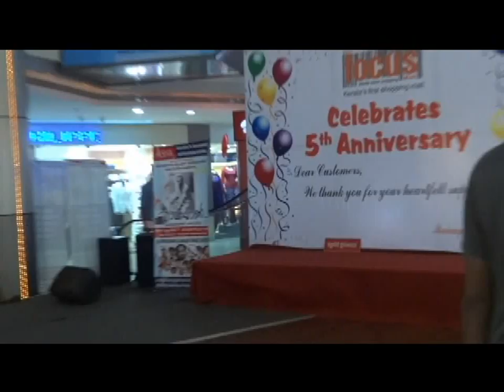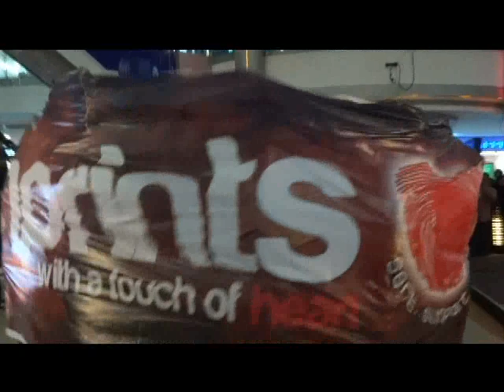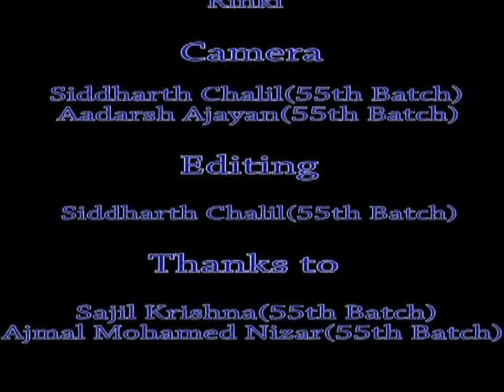flash mob by calicut medical college at focus mall calicut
flash mob conducted by students of calicut mediccal college at focus mall calicut as a part of fund raiser for "imprints"